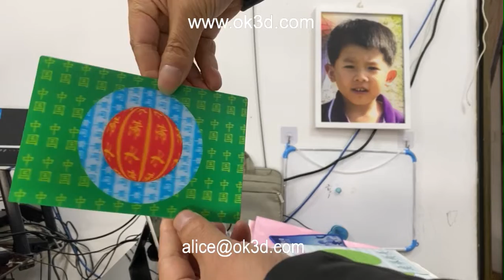OK3D 75lpi, 0.45mm PET Lenticular Sheet Lens for UV flatbed print and UV offset print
75 LPI 0.45mm/0.58mm PET 3d sheet plastic lenticular lens film
The 75 LPI lenticular lens sheet is the world-wide standard
lens design and print. It is widly used to make both 3D and  flip image lenticular effects.
Commodity: Cylinder lenticular sheet
LPI: 75lpi
Material: PET
Viewing angle: 29°
Viewing distance: 0.15-1.8m
Pitch checker range: 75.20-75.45 depend upon output device
Thikness: 0.45mm/0.58mm
Stock size: 710x510mm or 510x710mm lenticular lens parallel to 510 or 710 dimension (510mm=20inch,710mm=28inch)
Quantity: 1500 sheets per pallet
Gross size: 765x565x910mm
Custom sheets: Customized size is based on big order
Embossed lenticular: Parallel to machine direction
Surface: Top (gloss) Bottom (lenticular lens)